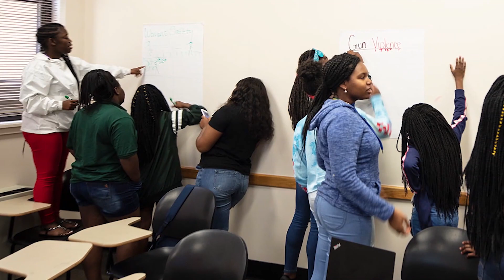STEMQueens Episode 1 | Fig O'Reilly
Talking tech, life and pop culture with Fionnghuala O'Reilly, Miss Universe Ireland 2019.

1:05 Oh Really With O'Reilly- Learn more about Fig and her Megan/Cardi conundrum
2:48 STEM Royalty- Hear about Fig's journey to Technology
4:06 Queen Tings- Jewel-toned smoky eye tutorial

Fig O'Reilly became the first black Miss Universe Ireland in 2019. She's a former Director of International Space Apps Challenge for the National Aeronautics and Space Administration (NASA) and also creates innovative projects as a NASA Datanaut.